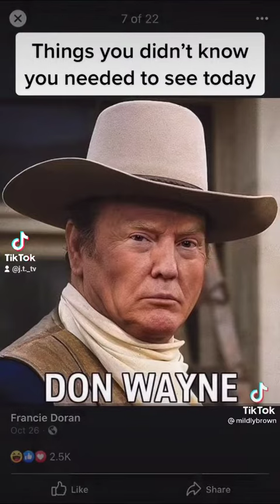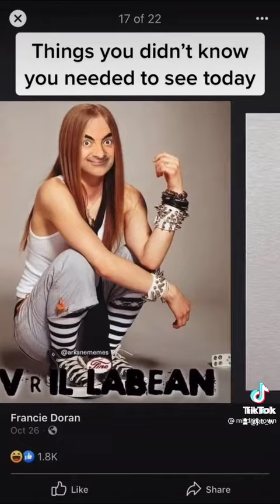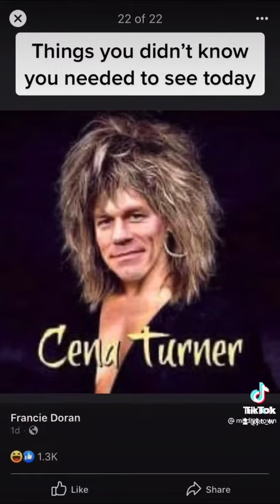What Made Him Do This?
The funniest celebrity face Swap ever! Reaction.